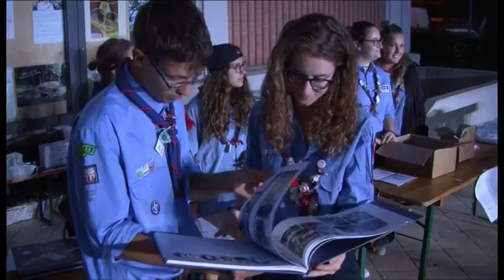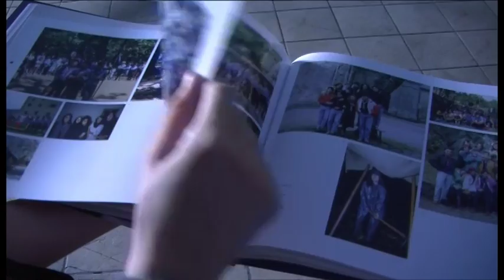Gruppo Scout Arezzo 2, festa in piazza Giotto per i 50 anni di attività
Scout, 50 anni di attività per il Gruppo Arezzo 2. Grande festa in piazza Giotto e Santa Messa celebrata da monsignor Franco Agostinelli.
Servizio di Luca Primavera, interviste a don Giovanni Ferrari - parroco Sacro Cuore Arezzo, Elisabetta Batini - Gruppo Scout Arezzo 2;  monsignor Franco Agostinelli - vescovo di Prato.